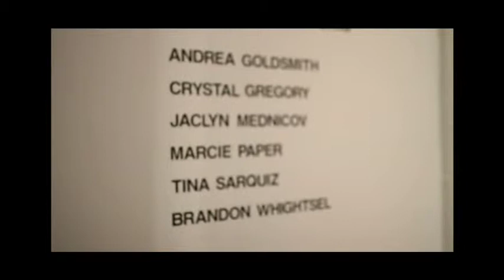planes and patterns web.mov